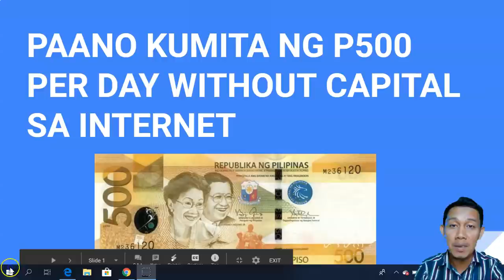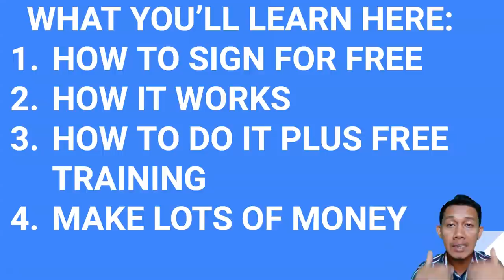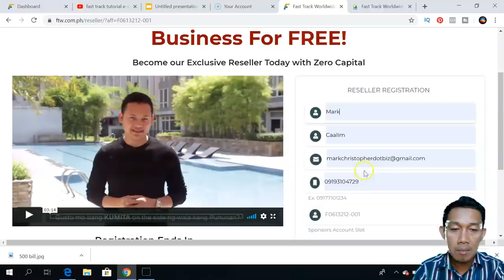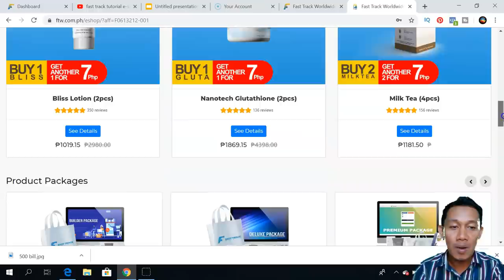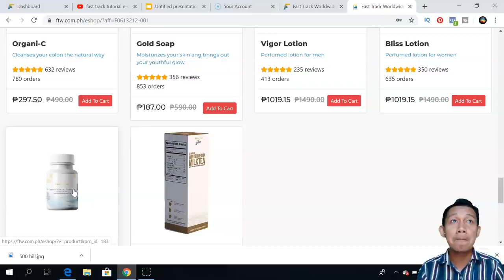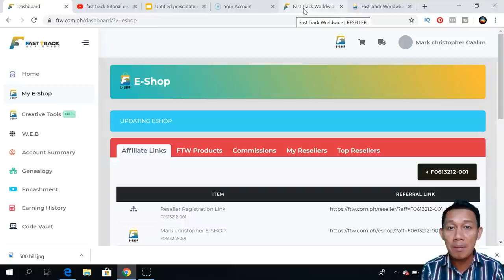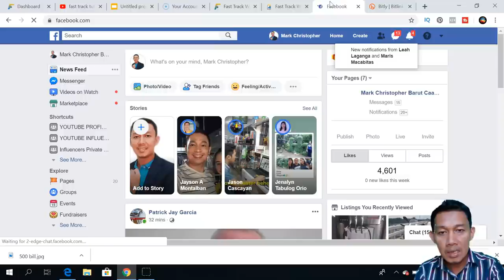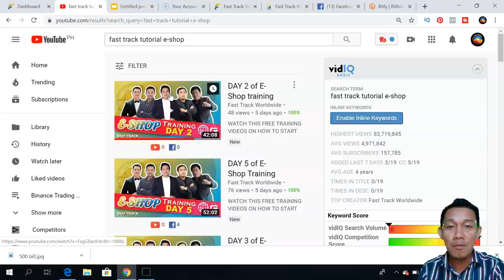Paano Kumita Ng P500 Per Day Sa Online Kahit Walang Puhunan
SA VIDEO NA ITO ITUTURO KO PAANO KA KUMITA NG 500 PER DAY SA ONLINE KAHIT WALANG PUHUNAN

paano kumita sa panonood lang ng youtube
paano kumita sa youtube merck
paano kumita sa youtube money growers
may kotse na kami(paano kumita sa youtubehappy 1m subs
paano kumita sa youtube all about my sahod hehe
jomie hospital paano kumita sa youtube
paano ka kumita sa youtube
paano kumita ng mabilis sa youtube
paano kumita ng pera sa youtube 2018
paano kumita sa youtube 2018 step by step system / how it works
paano kumita sa youtube cong
paano kaya kumita sa youtube
bamlife paano kumita sa youtube
charm paano kumita sa youtube
kath melendez paano kumita sa youtube